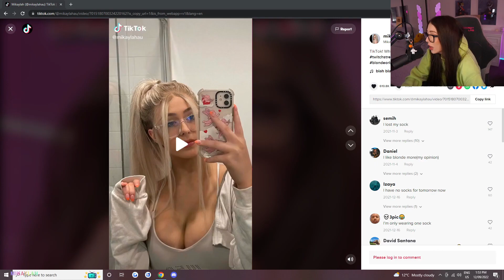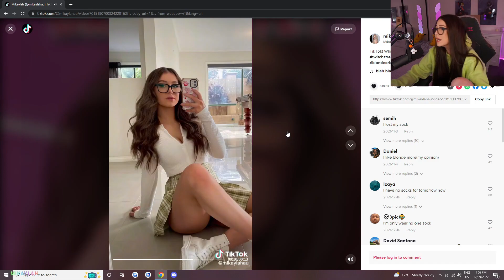Streamer Reacts - Pure bred 'DUCK'... - MIKAYLAH | Epic Twitch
DON'T WHATCH THIS IF YOU HAVE WEAK  HEART!!! shorturl.at/tFQY0

Streamer Reacts - Mikaylah Reacts to Dirty Twitch Chat Comments | Epic

mikaylah,
mikaylah peterson,
mikaylah shorts,
mikaylah funny moments,
mikaylah sidemen,
mikaylajmakeup,
mikaylah tiktok,
mikaylah try not to laugh,
mikaylah instagram,
mikayla reacts to sidemen,
mikaylah lanvin,
mikaylah and nalopia,
makayla and dra,
mikaylah and harry,
mikaylah australia,
mikaylah acting,
mikaylah apex,
mikaylah among us,
mikaylah answering questions,
mikaylah and deshae,
nalopia and mikaylah,
mikayla and bahan